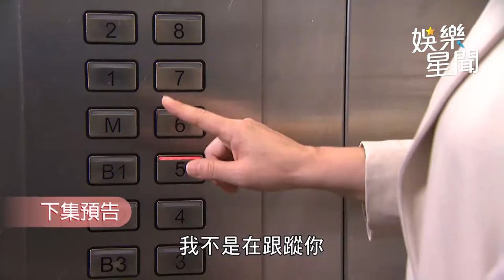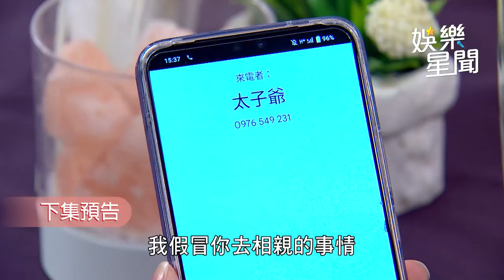一家團圓／ 曉萱身分遭到識破 查理怒嗆：絕對好好處理你！｜娛樂星聞